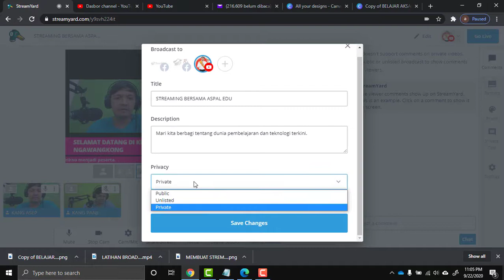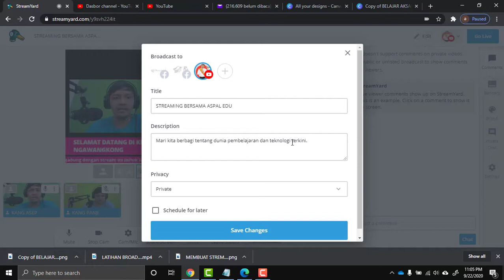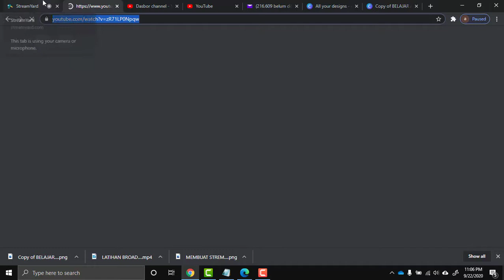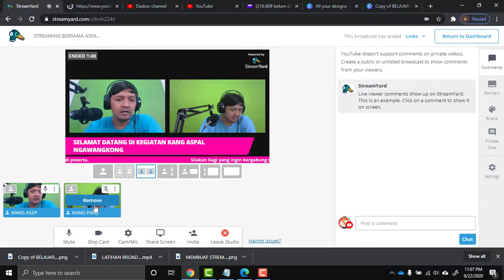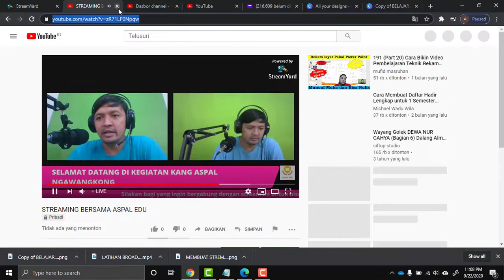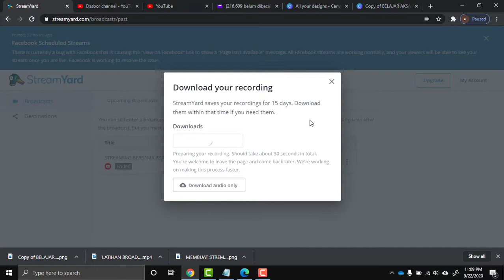TUTORIAL STREAMYARD #4: CARA LIVE DAN MEMBAGIKAN LINK YOUTUBE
Pada video ini dijeskan bagaimana cara membagikan link streaming youtube dan memulai siaran live. Setelah itu kita juga bisa mendownload hasil streaming yang kita lakukan untuk bisa diedit kembali menggunakakan sofware video editing.